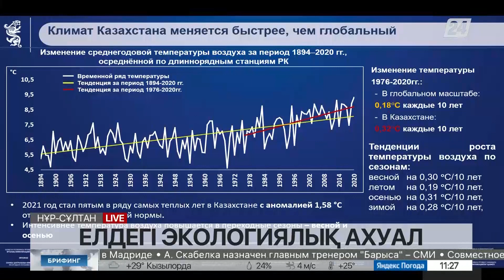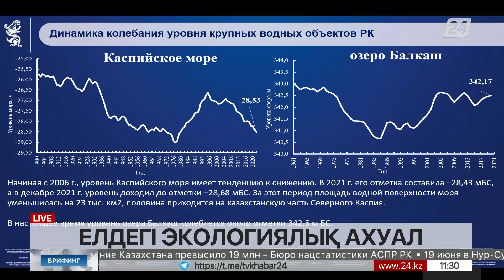Еліміздің 10 қаласында ауаның ластану деңгейі жоғары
Орталық коммуникациялар қызметінде елдегі экологиялық жағдай талқыланды. Еліміздің 10 қаласында экологиялық ахуал өте төмен.

Спикерлер: Зүлфия Сүлейменова, ҚР экология, геология және табиғи ресурстар вице-министрі

Серік Сайыров, «Қазгидромет» РМК бас директорының орынбасары